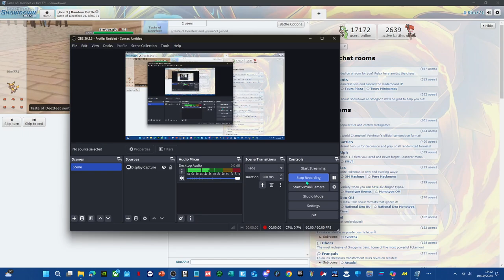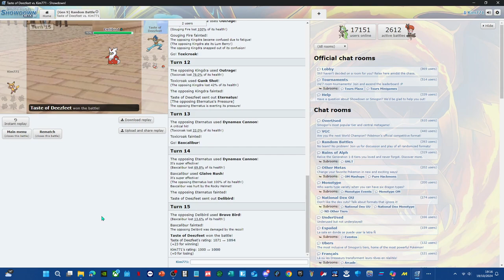oh i lost a battle oof